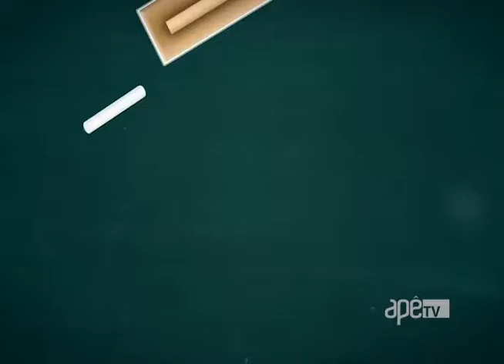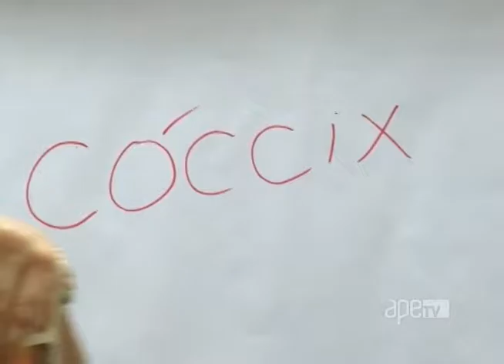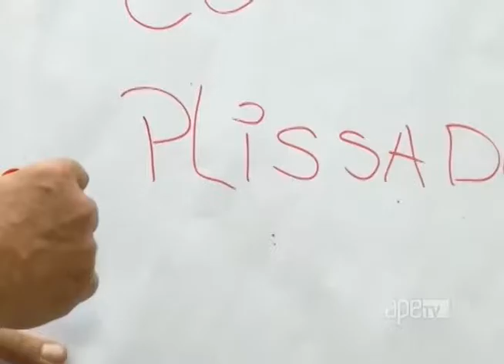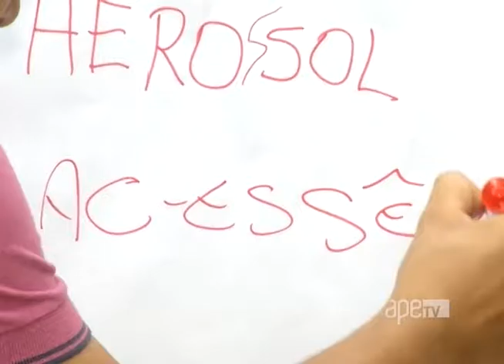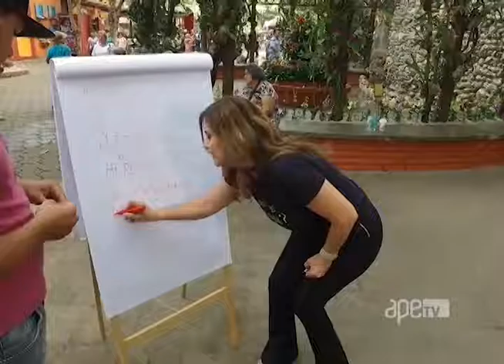ApêTV - Como vai seu português? 19/11/16